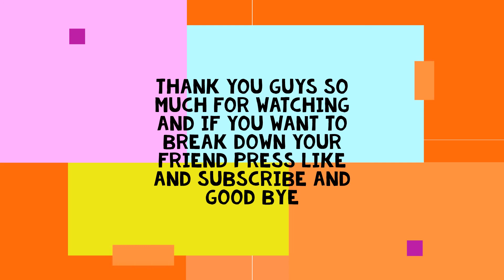My friend is now my enemy bloons td battles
if you want to tell me any thing at discord
I also have a group at facebook with my channel name